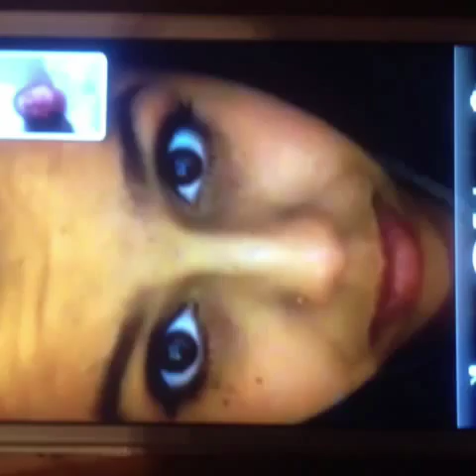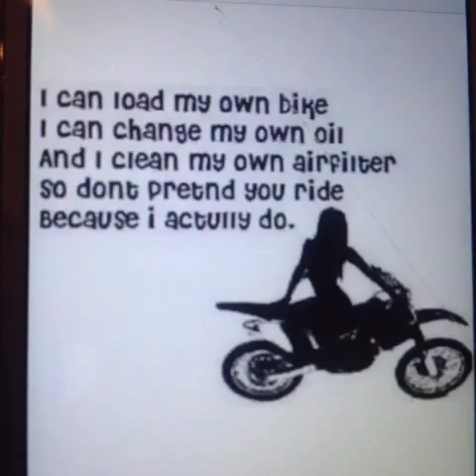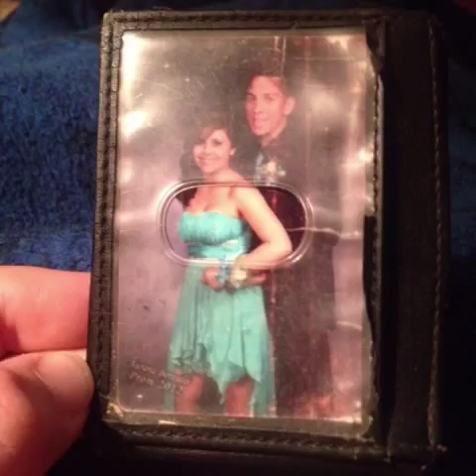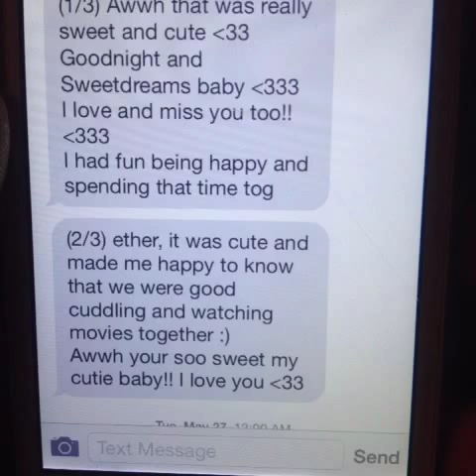R+V forever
9/12/11 the day I asked this beautiful girl to be mine yeah it's the day after 9/11 but I did it on purpose that way I never forget when our anniversary comes haha jk it was just a coincidence